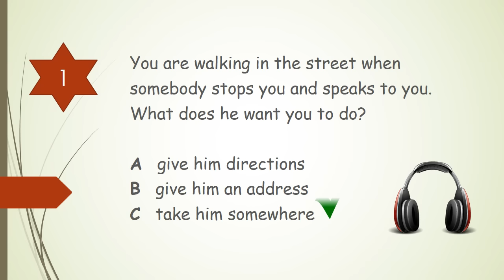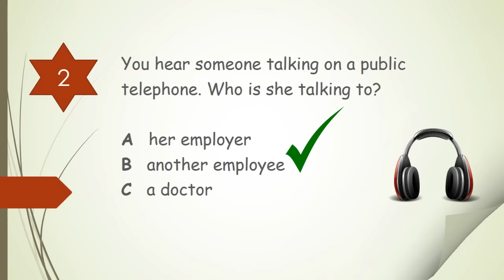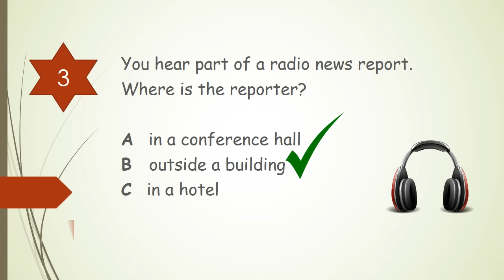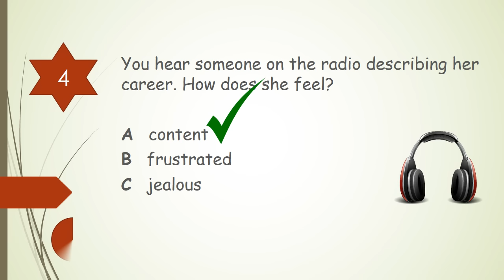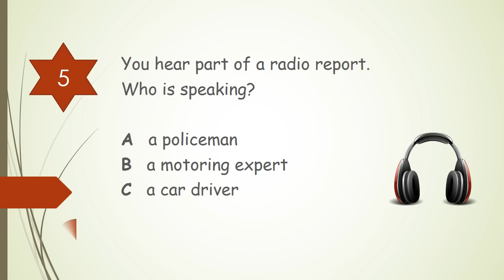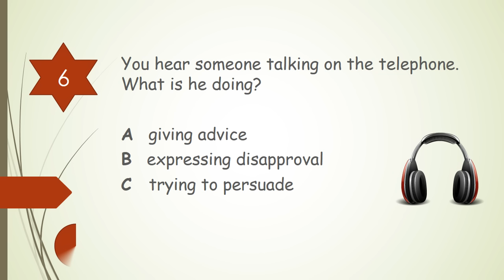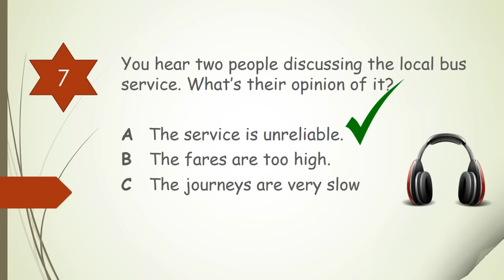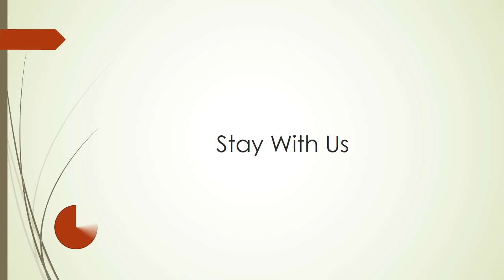Listening Exercise: Easy English Lesson - Level B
A multiple Choice, Listening Exercise - Easy English Lesson

I am a teacher of English at a highly appreciated school and doing the job I love.